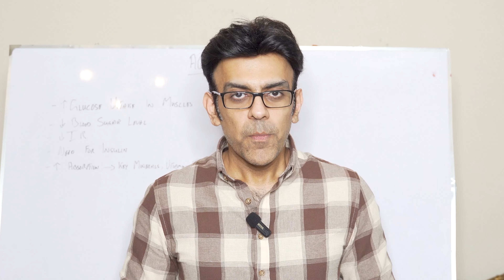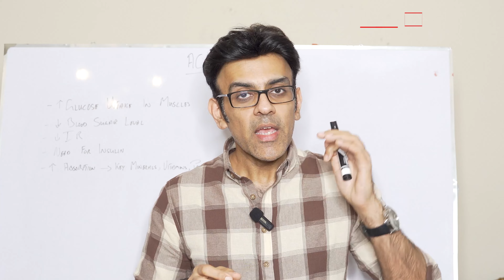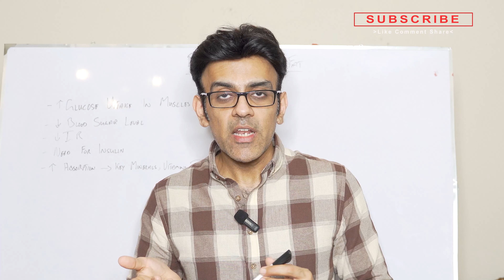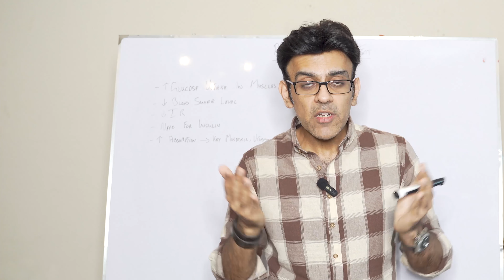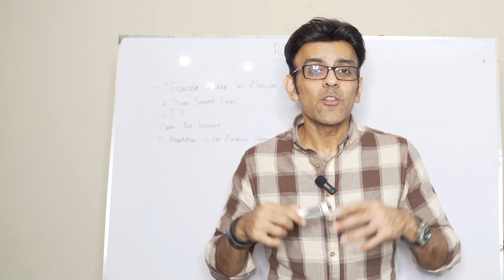How To Take Apple Cider Vinegar For Belly Fat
In this video we discuss how and why apple cider vinegar helps reduce our belly fat.
00:00 Intro
00:42 How It Works
04:30 Best Apple Cider Type & How To Take It